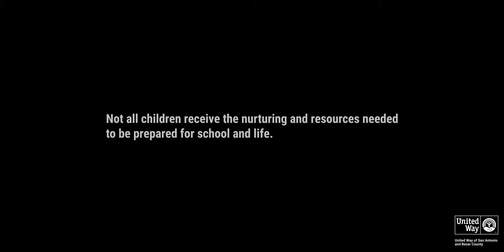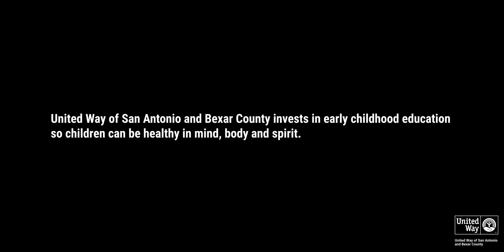Preparing Young Children for Life - Neil and Rama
United Way supports and prepares young children for life. Meet Neil and Rama.

Neil received help to give Rama, his son who has Autism, the best foundation he can.

Ready Children strives to ensure all children grow up in a safe, stable and nurturing environment, are healthy in mind, body and spirit and are curious learners progressing toward their full potential.